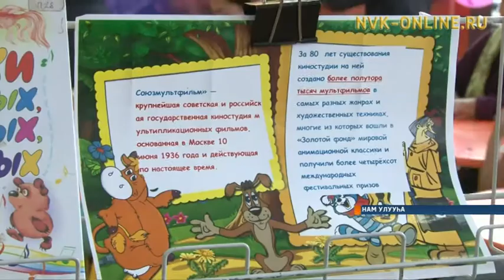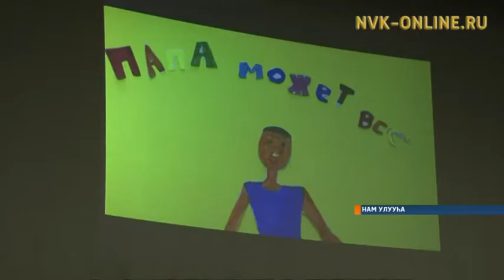Нам улууһугар киинэ сылын түмүктэрэ тахсаллар